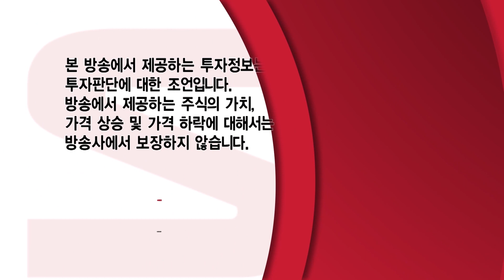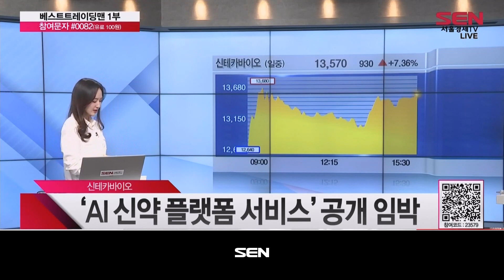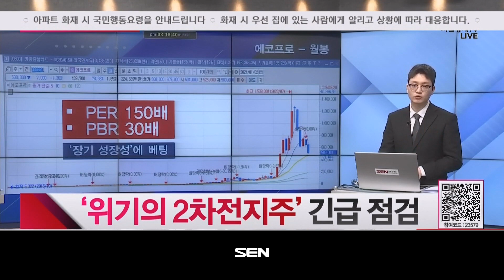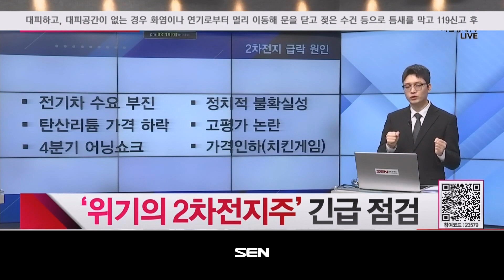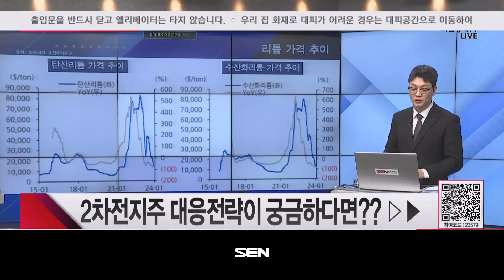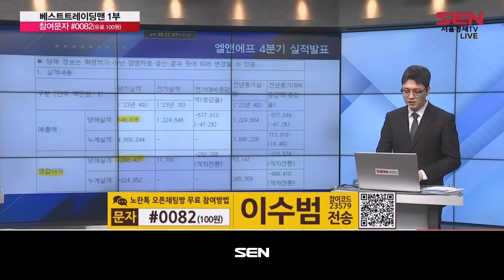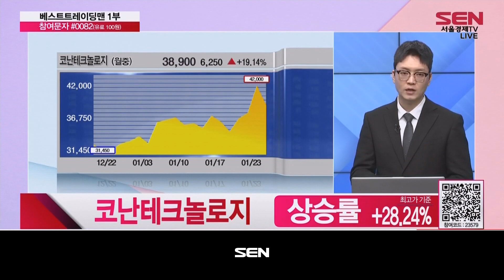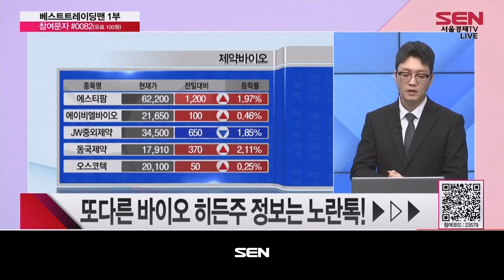베스트 트레이딩 맨 1부_368회_20240123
*출연자 : 이수범

1) 오늘장 리뷰
코스피 상승... 2,500선 회복은 실패
미증시와 디커플링 확대... 지금이 기회!

2) 핫스탁5
센서뷰, 6G 관련주... 3거래일 연속 상승
엔켐, 2차전지 전해액 기업... 주가 숨고르기 끝났나?
동인기연, 증권가 실적 호평 속 13% 급등
신테카바이오, ‘AI 신약 플랫폼 서비스’ 공개 임박
효성중공업, 증권가 목표가 상향 속 강세... “실적 부진 일시적”

3) 일타강의
‘위기의 2차전지주’ 긴급 점검

4) 일타주식 리뷰
1/2 방송 코난테크놀로지 상승률 +28.24%(최고가 기준)
코난테크놀로지 상승률 +28.24%
1/16 방송 솔브레인홀딩스 상승률 +14.39%(최고가 기준)
솔브레인홀딩스 상승률 +14.39%

5) 일타주식
에이비엘바이오

6) 오늘의 핵심
코스피 상승 마감... 2,500선 회복은 실패
2차전지주 긴급 점검
일타주식 – ‘에이비엘바이오+히든주’ 가격전략 노란톡